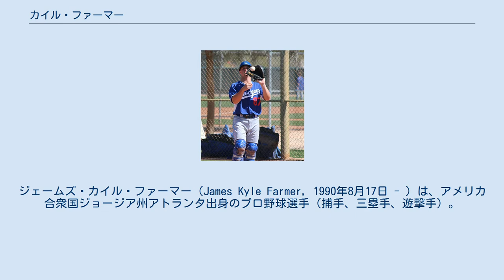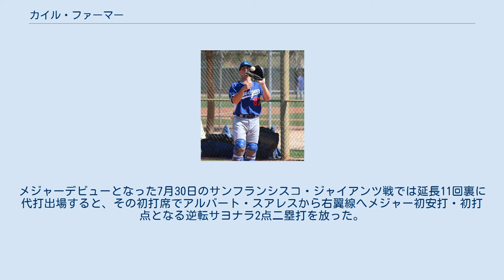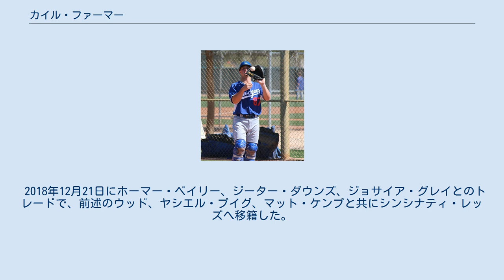カイル・ファーマー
ジェームズ・カイル・ファーマー（James Kyle Farmer, 1990年8月17日 - ）は、アメリカ合衆国ジョージア州アトランタ出身のプロ野球選手（捕手、三塁手、遊撃手）。
右投右打。
 ジョージア大学時代はプロ入り後も共にプレーするアレックス・ウッドとチームメイトだった。
2012年のMLBドラフト35巡目（全体1087位）でニューヨーク・ヤンキースから指名されたが、この時は契約しなかった。
 ロサンゼルス・ドジャース時代 (2014年3月14日) 2013年のMLBドラフト8巡目（全体244位）でロサンゼルス・ドジャースから指名され、プロ入り。
契約後、傘下のパイオニアリーグのルーキー級オグデン・ラプターズでプロデビュー。
41試合に出場して打率.347、4本塁打、36打点、1盗塁を記録した。
 2014年はA級グレートレイクス・ルーンズとA+級ランチョクカモンガ・クエークスでプレーし、2球団合計で93試合に出場して打率.284、2本塁打、50打点、11盗塁を記録した。
 2015年はA+級ランチョクカモンガとAA級タルサ・ドリラーズでプレーし、2球団合計で120試合に出場して打率.296、3本塁打、66打点、5盗塁を記録した。
また、7月にはオールスター・フューチャーズゲームに選出された。
 2016年はルーキー級アリゾナリーグ・ドジャースとAA級タルサでプレーし、2球団合計で78試合に出場して打率.258、7本塁打、35打点、2盗塁を記録した。
 2017年は開幕をAA級タルサで迎え、AAA級オクラホマシティ・ドジャースを経て7月28日にメジャー初昇格を果たした。
メジャーデビューとなった7月30日のサンフランシスコ・ジャイアンツ戦では延長11回裏に代打出場すると、その初打席でアルバート・スアレスから右翼線へメジャー初安打・初打点となる逆転サヨナラ2点二塁打を放った。
この年メジャーでは20試合に出場して打率.300、2打点（前述のサヨナラ二塁打のもの）を記録した。
 2018年は39試合に出場して打率.235、9打点を記録した。
 2018年12月21日にホーマー・ベイリー、ジーター・ダウンズ、ジョサイア・グレイとのトレードで、前述のウッド、ヤシエル・プイグ、マット・ケンプと共にシンシナティ・レッズへ移籍した。